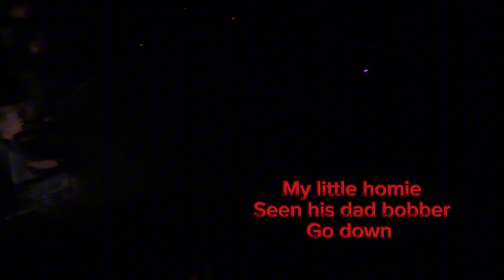Fishing with a good friend